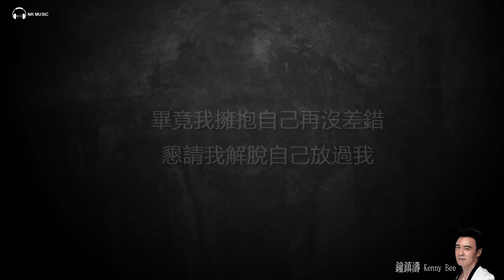魔鬼的情诗 - 钟镇涛 Kenny Bee 【字幕歌词】 Lyrics 《涛出新天》专辑 2006年。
《魔鬼的情诗》是由林若宁作词，周杰伦作曲，钟镇涛演唱的一首歌曲，收录于专辑《涛出新天》中，发行于2006年12月29日。

《魔鬼的情诗》
作詞：林若寧
作曲：周杰倫
編曲：Adam Lee

喜歡你源自個性　終於愛淪為絕症
花幾多心血亦失去後勁
那一天年輕　經過了一番火拼
一切完了只有埋怨的倒影

只得到沉默控訴　本想過同偕共老
相依竟不夠獨身好
疲倦的慣性地擁抱　如果繼續苦惱
你的境況注定更加糟

＊情變有太多　多一對未算太多
　本想過令你得到幸福最後竟更坎坷
　難以有結果　畢竟也是個結果
　想不到為你一切付出也有錯＊

車駛過繁盛市鎮　燈飾已隨隨漸暗
歸家的高架路早已被困
看一雙孩子　於轉角偷偷擁吻
想到和你初吻時那麼天真

幾多愛還未看破　幾多愛循環犯錯
親暱終於變做生疏
人類出世也是一個　離開也是一個
到底哭笑愛恨似首歌

REPEAT＊

貪戀你又會解決什麼與什麼有幾多
曾似過縱火　燒傷了學會去躲
不應放大了戀愛　讓一切錯過
畢竟我擁抱自己再沒差錯
懇請我解脫自己放過我